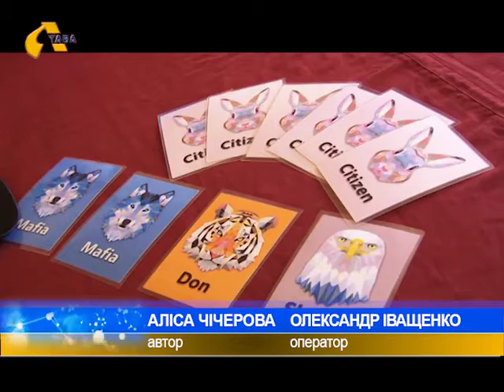Мафія прокинулася, щоб допомогти дітям з обмеженими можливостями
Мафія прокинулася. Але не для того, щоб виявити жертв серед місцевих жителів, а допомогти дітям із обмеженими можливостями, що перебувають в Зінківському дитячому будинку-інтернаті ім.Синяговського.